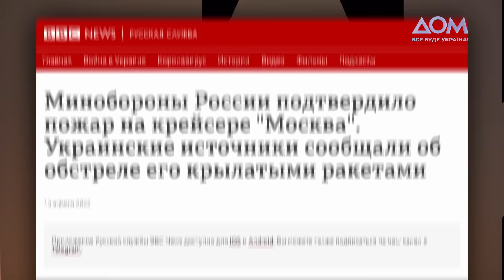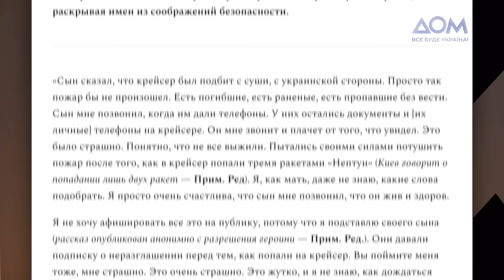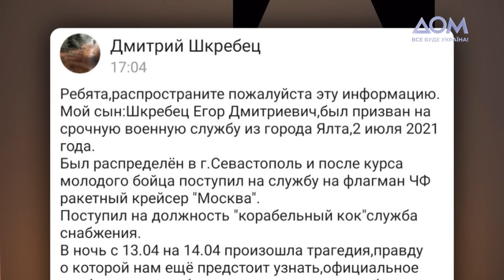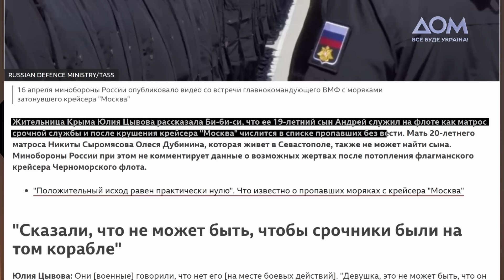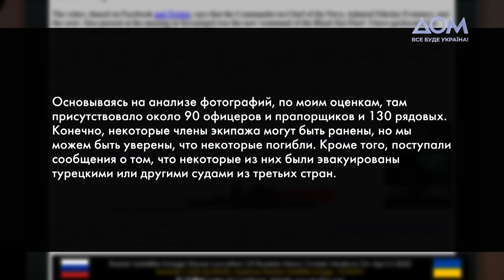Вся правда о крейсере "Москва". Потерь нет? | Давайте проверим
Куда отправился русский военный корабль – всем давно известно. В этот раз речь о "Москве". Россия несколько дней не могла определиться, что же говорить о судьбе крейсера, который затонул в результате удара ВСУ. Поражение не отрицают даже российские пропагандисты. Соловьев, к примеру, в своем эфире возмутился, почему боевой корабль не выдержал атаки.

Что касается экипажа, в РФ тоже не договорились о распространяемой информации. Сначала сказали о том, что потерь нет. Тогда в Минобороны России вынуждены были признать, что 1 моряк погиб и 27 пропали без вести.
Больше смотрите в программе "Давайте проверим" с ведущим Олегом Борисовым.